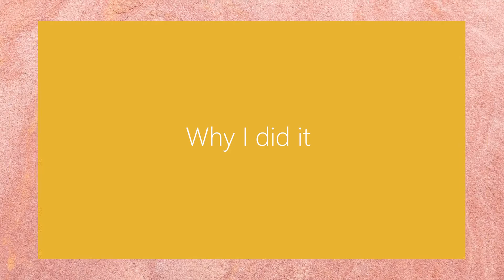No Spend 2020 💸💰 My Experience !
Click the downbar for more tips ! 🔍 All the “No Spend” knowledge from The fairly local family